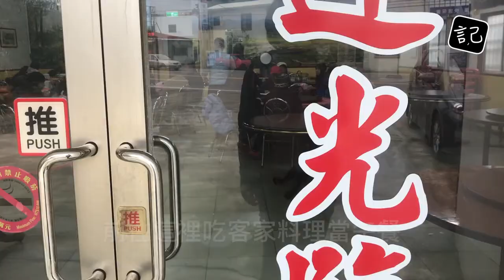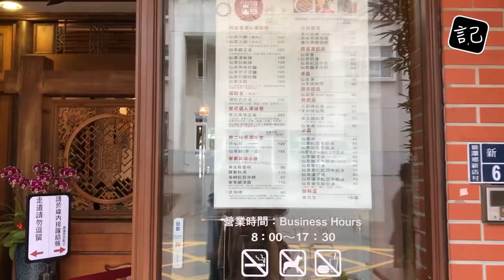【Vlog】到苗栗，吃橘子、採草莓、一直吃客家美食呀！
有沒有一個地方，不是故鄉，但他卻會留在你的心裡呢？
阿婆的橘子園，就是那幾個之一，因為阿婆跟老師的親切及好客，讓我覺得好像多了一個人親土親的地方。這是我對苗栗的印象，那你的呢？